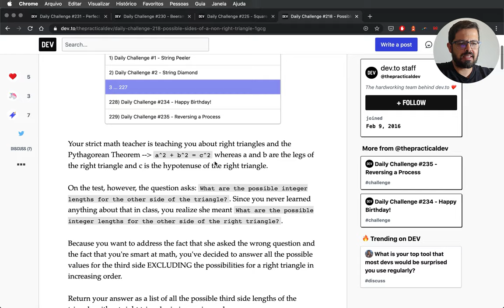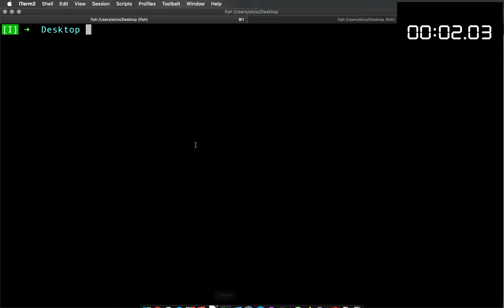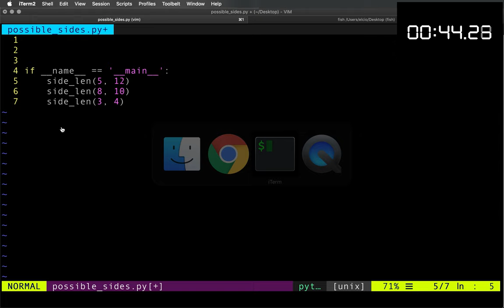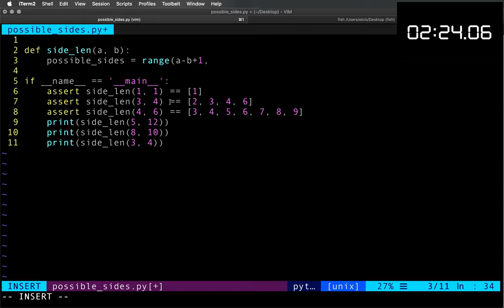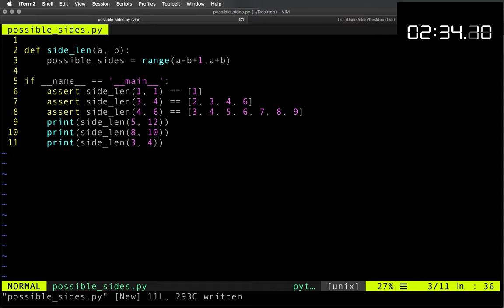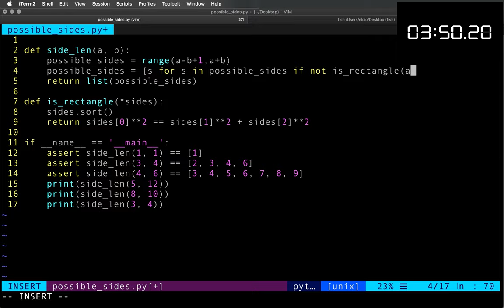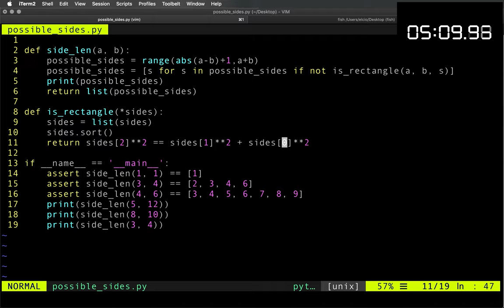Possible Sides of a Non-Right Triangle - Code Challenge #4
No vídeo de hoje vamos começar a fazer uma série de 4 desafios curtos do Code Challange. A ideia não vai ser explicar muito, como nos outros vídeos, nem escrever e melhor solução. A ideia é conseguir fazer no menor tempo possível!
Confira agora!